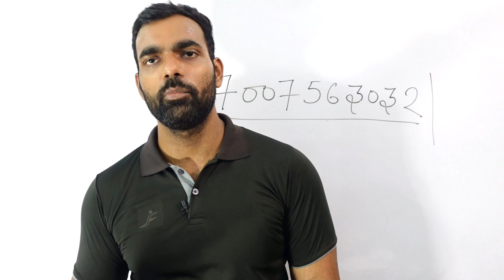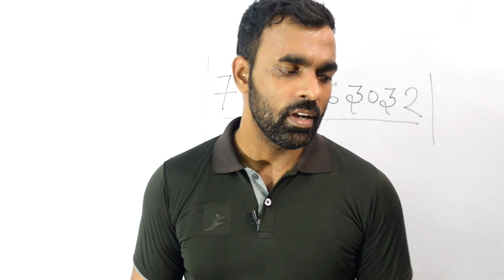Horlicks , Boost से बेहतर क्यों है Stamina Booster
Ram Ram 🚩
▶️ Whatsapp For Order Protein - 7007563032